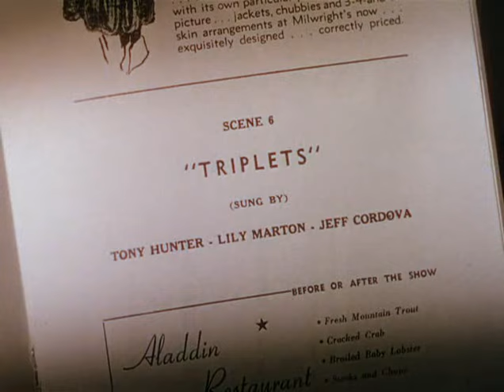Triplets - Fred Astaire, Nanette Fabray, Jack Buchanan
While I'm watching this, I'm in heaven.

Here's the words so you can join in:

Three little unexpected children
Simultaneously, the doctor brought us
And you can see that we'll be
Three forever and a-e-i-o-
You wouldn't know how agonizing
Being triple can be
Each one is individually the victim
Of the clinical day e-i-o-
Every summer we go away to Baden Baden Baden
Every winter we come back home to Walla Walla Walla

We do everything alike
We look alike
We dress alike, we walk alike
We talk alike
And what is more
We hate each other very much
We hate our folks
We're sick of jokes on what an art it is
To tell us apart!

Fred : If one of us gets the measles
Jack : Another one gets the measles
All : Then all of us gets the measles
And mumps and croup.
How I wish I had a gun
A widdle gun
It would be fun to shoot the other two
And be only one.

Fred : Mrs Whipple Poofer loves to talk to
Mrs Hildendorfer of the fatal natal day
She had her silly Willy

Nanette : Mrs Hudson-Cooper loves to talk to
Mrs Golden-Wasser
Of her major operations
When she had her twins.

Jack : But when Mother comes along
She silences the others
She accomplished something
That is very rare in mothers.

All : MGM has got a Leo
But Mama has got a trio
She is proud but says three is a crowd

Oh, we do everything alike
We look alike

We eat the same kind of vittles
We drink the same kind of bottles
We sit in the same kind of high-chair
High-chair, high-chair!